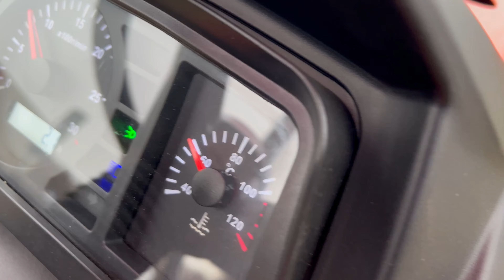Минитрактор Kubota по цене китайского трактора!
Модель минитрактора ZimAni B2741 - сочетает в себе самые передовые технологии, взятые от именитых производителей и собран по Японским стандартам качества и надежности. Трактор ZimAni B2741 сделан на базе минитрактора Kubota B2741 специально для Российского рынка с учетом климатических условий и всех потребностей клиентов.

Магазин тракторов и коммунальной техники в ТЦ Планета Железяка. МКАД, 86-й км, внешняя сторона. Самый большой выбор тракторов в Москве.